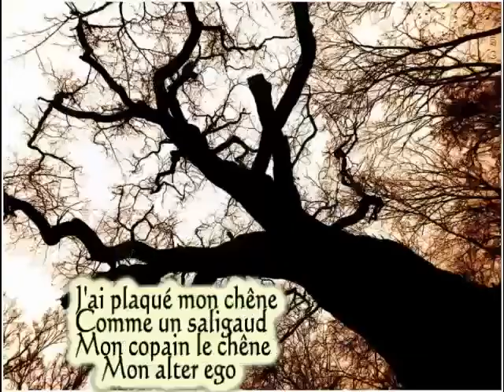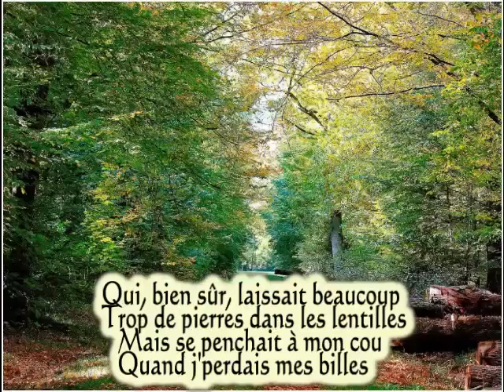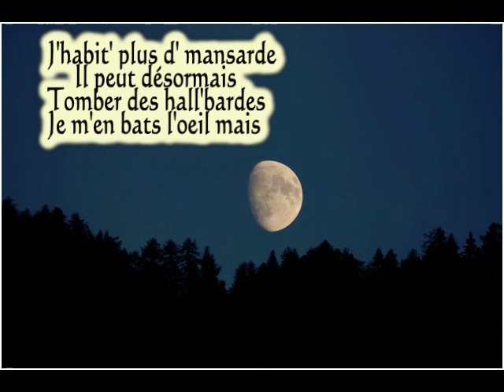Auprès de mon arbre de Brassens interprété par Em Lebûcheron